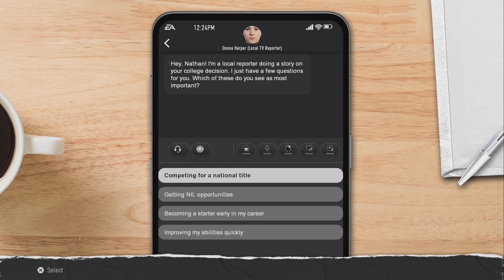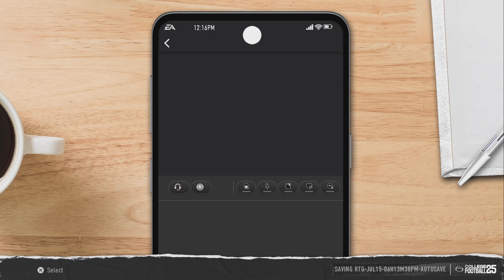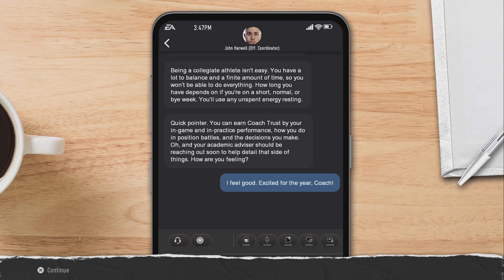EA SPORTS College Football 25 Road to Glory #1